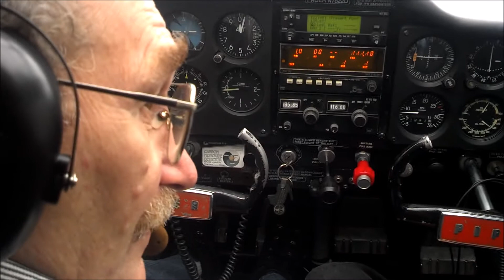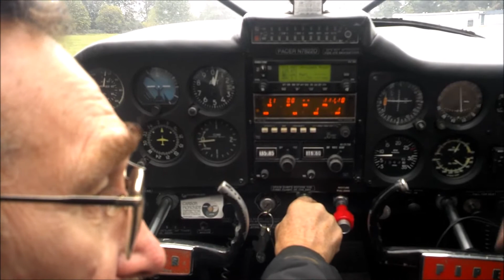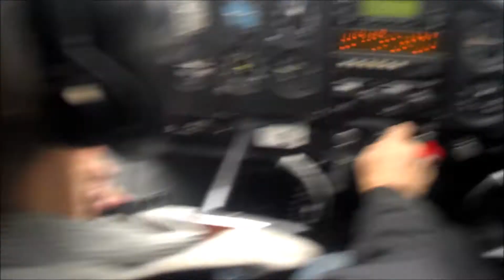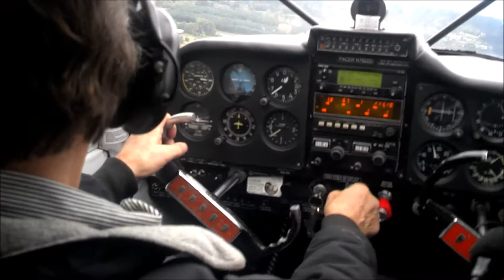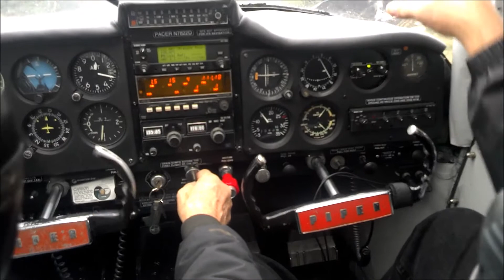Flight Training with Dad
My 70 year old father taking tail wheel flight Training in a Piper Pacer (PA-22.20)